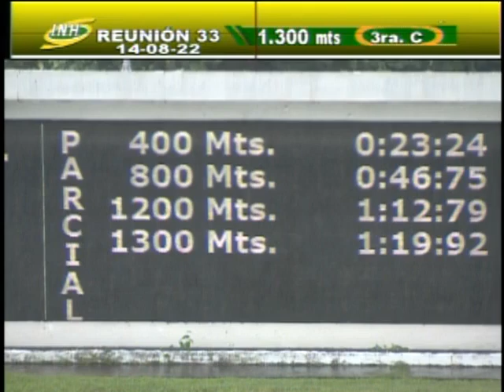3era. carrera | Velocity | Hipódromo Internacional La Rinconada | Reunión 33 | 2022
En la 3era. carrera de la R33 obtuvo la victoria "Velocity" (2), con la monta de A. Montes y entrenamiento de G. Márquez 🥇🏇.

👉 En el segundo lugar arribó "Papa Aniello" (8).